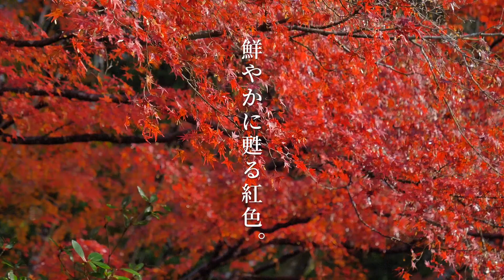【毘沙門堂】 2019 AUTUMN MOVIE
京都の紅葉の名所「毘沙門堂門跡」の秋景色を動画にまとめました。